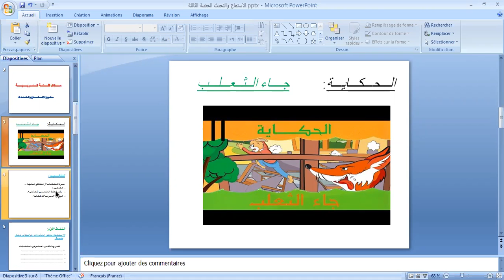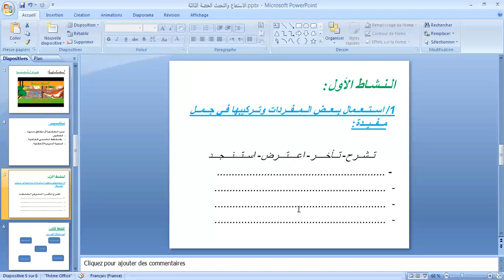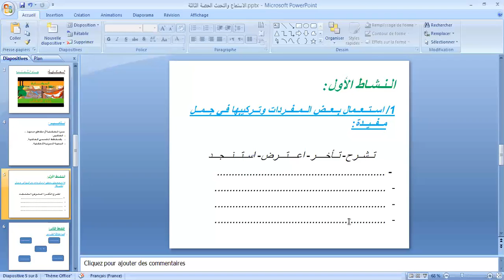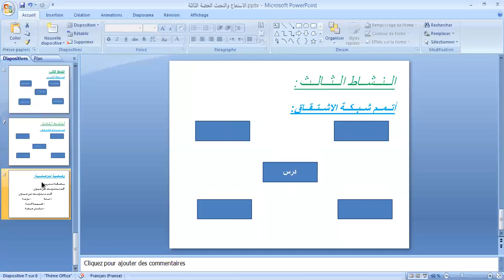CE1 الاستماع والتحدث Semaine du 13 au 17 avril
الإملاء